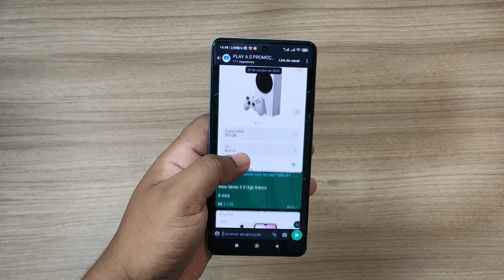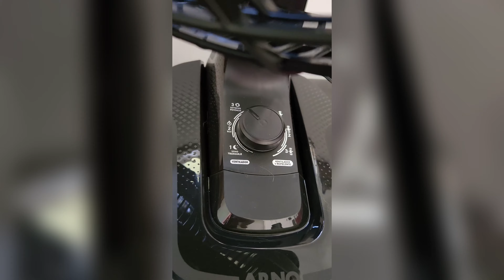ventiladores 2025 / Melhores ventilador de mesa e parede 2025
LINKS COM OS MELHORES PREÇOS

(ATENÇÃO) PRESTEM ATENÇÃO POR QUE ALGUMAS OPÇÕES PODE ESTAR COM ESPECIFICAÇÕES DIFERENTES POR FALTA DE ESTOQUE! E OS PREÇOS PODEM ESTAR DIFERENTE!

ARNO  VB40

MONDIAL VSP-30-B

MONDIAL VSP-40-B

MALLORY OZONIC TS

WAP FLOW TURBO

ARNO VB55

VIDEOS SUGERIDOS

PERGUNTAS DOS INCRITOS

melhores ventiladores de mesa
melhores ventiladores de coluna
melhor ventilador de mesa
ventilador
melhor ventilador de coluna 2025
melhor ventilador de mesa 2025
melhor ventilador
ventiladores de mesa
melhores ventiladores
ventiladores,melhores ventiladores de teto
melhores ventiladores de mesa 2025
ventilador de mesa
melhor ventilador de coluna
melhores ventiladores 2025
melhores ventiladores de teto 2025

ventiladores 2025 / Melhores ventilador de mesa e parede 2025,quais os melhores ventiladores de parede,qual o melhor ventilador 2025,qual o melhor ventilador de parede,ventilador de mesa,melhor ventilador de mesa,ventilador de mesa silencioso,ventiladores de mesa

melhores ventiladores de mesa,ventilador de mesa 40cm,melhor ventilador de mesa 2025,melhores ventiladores de mesa 2025,ventilador 2025,ventilador de mesa arno,ventilador barato de mesa,melhor ventilador

ventiladores 2025 / Melhores ventilador de mesa e parede 2025,quais os melhores ventiladores de parede,qual o melhor ventilador 2025,qual o melhor ventilador de parede,ventilador de mesa,melhor ventilador de mesa,ventilador de mesa silencioso

ventiladores de mesa,melhores ventiladores de mesa,ventilador de mesa 40cm,melhor ventilador de mesa 2025,melhores ventiladores de mesa 2025,ventilador 2025,ventilador de mesa arno,ventilador barato de mesa,melhor ventilador